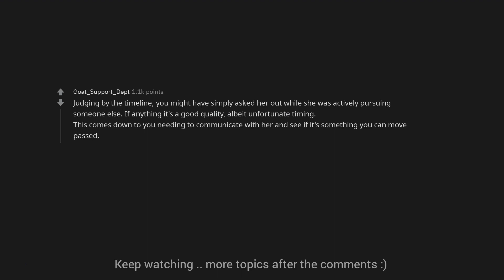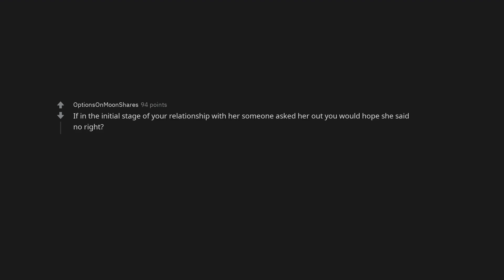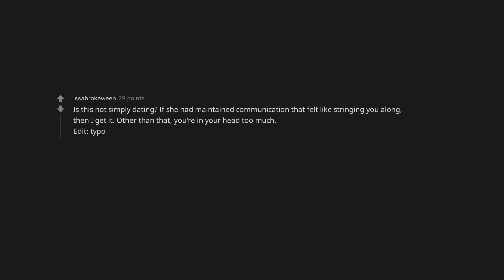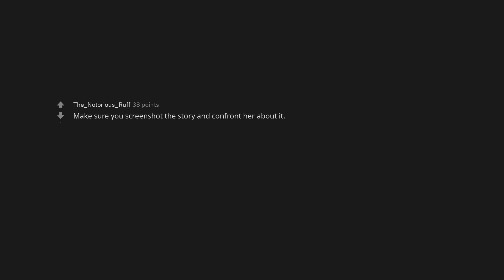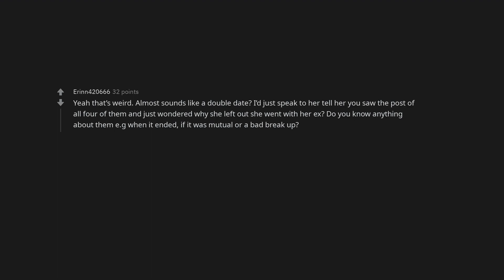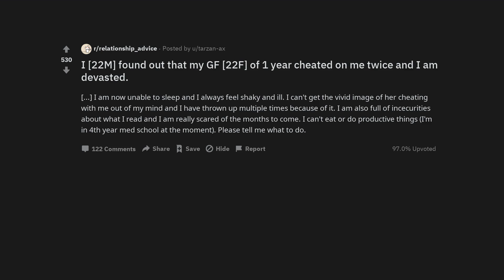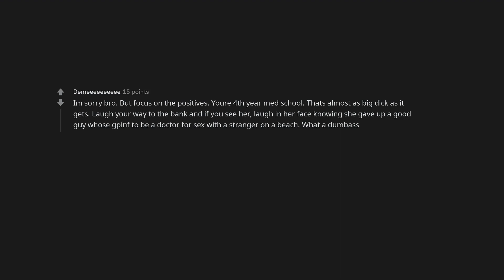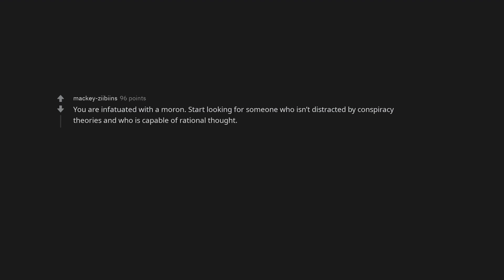I (27m) am literally the second and safe choice for my gf(29f)